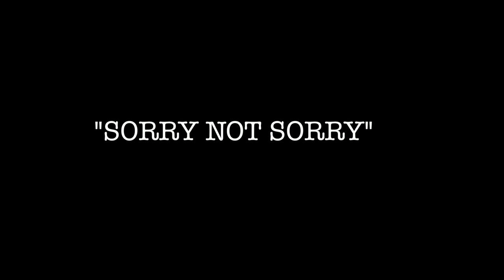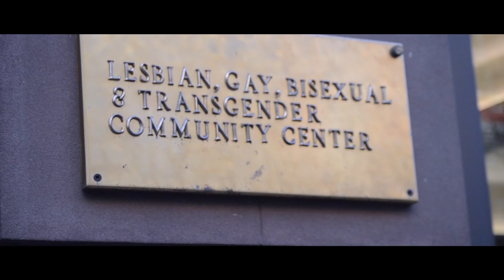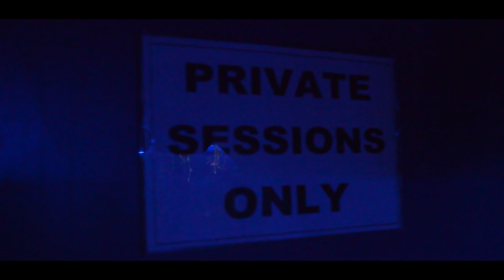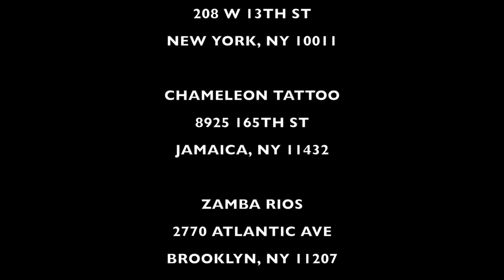New York Girls TV | 302: Sorry Not Sorry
Financial trouble forces Sam to ask an old friend for a favor. Kelly encourages Taj's transition. Peyton and Cameron go speed dating.

Created by: Amira Shaunice @AmiraShaunice

Instagram.com/Newyorkgirlstv
Twitter.com/Newyorkgirlstv
Facebook.com/NewYorkGirlsTV

New episodes air every OTHER Tuesday at 9pm EST.

For more information on the cast & crew including booking information